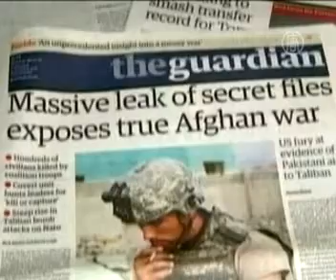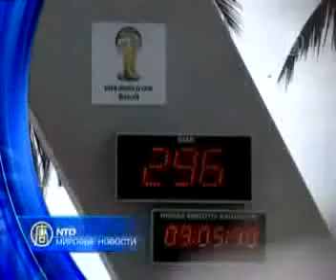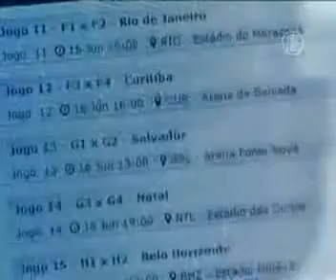Итоги недели. Мир